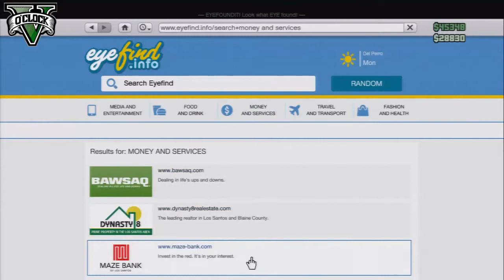Destruction Derby Special - GTAVoClock Crew Events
The crew get down to business in this Destruction Derby themed episode of GTAVoClockCE. In what I see as the second full episode the crew chase down bounty Stu_Boy as he competes to beat the high score time set by DavidMcPhee89 and we get 5 parts of 9 through the playlist before the game came crashing down in true derby fashion.

My Links

GTAVoClock Links

Social Club Links - GET IN THE CREW HERE!

Congratulate/Thank the host

Music